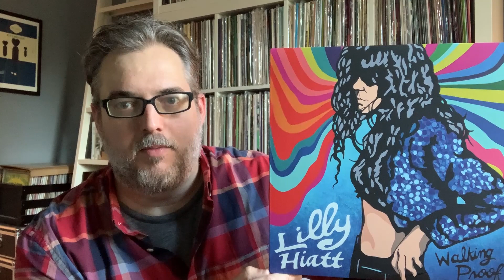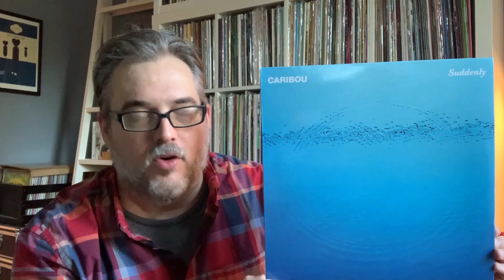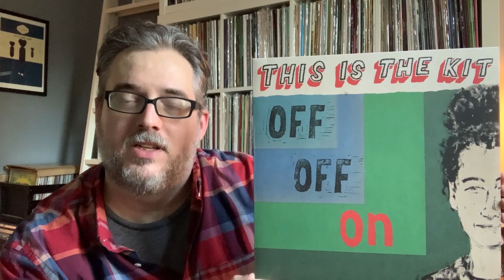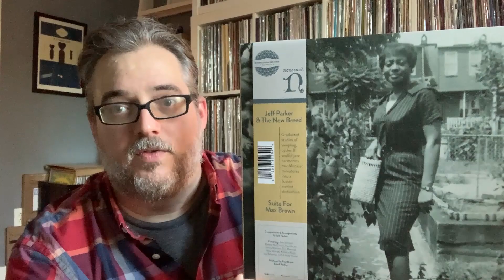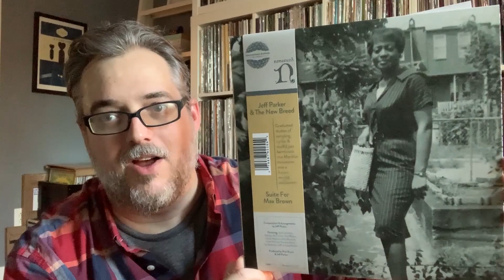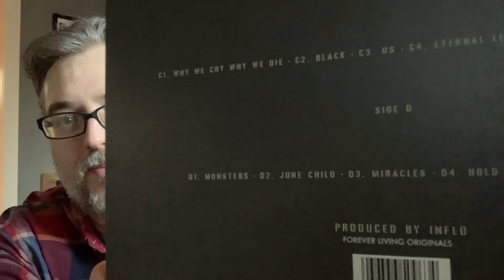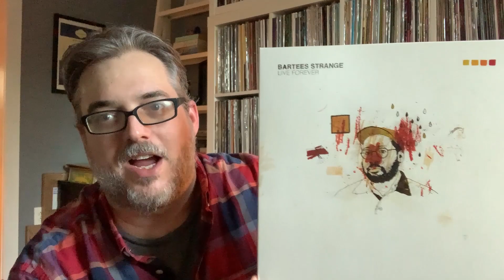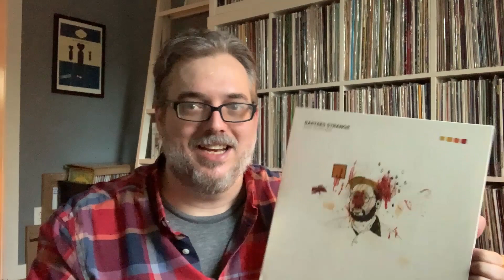My Favorites of 2020, Part 2: 10 Favorite New Releases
My 10 Favorite albums of 2020.  That's it.  Just rekkids.

0:00 - Introduction
2:19 - #10
4:41 - #9
6:04 - #8
8:34 - #7
10:50 - #6
13:15 - #5
16:44 - #4
19:47 - #3
23:44 - #2
30:06 - #1
34:00 - Happy Holidays